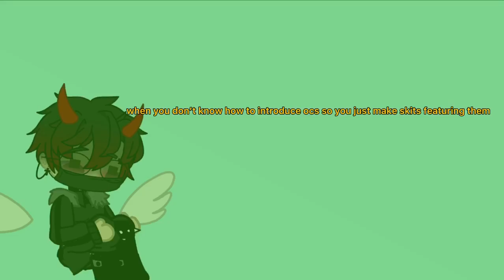that moment when